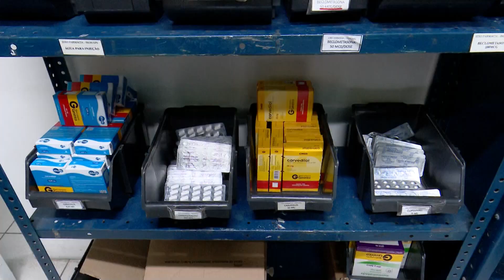Brasil é recordista em automedicação, revela pesquisa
Pesquisa mostra que o Brasil é recordista em automedicação, prática que pode resultar em graves consequências para a saúde.

imagens
NILSON FILHO

produção
BARBARA MARTINS

reportagem
ÁLVARO PAIXÃO

WELLINGTON SENA

ARMANDO BURLAMAQUI